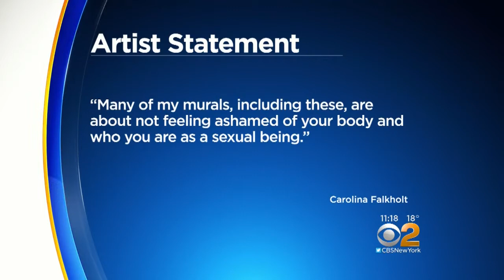Provocative Painting In A Public Space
As CBS2’s Lisa Rozner reported, the controversial image appeared on the side of a building on the Lower East Side.